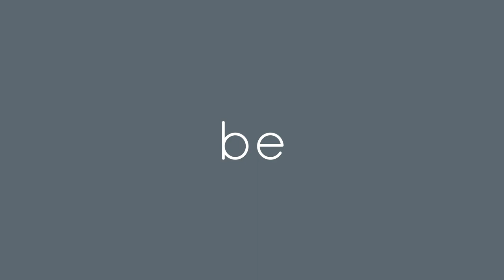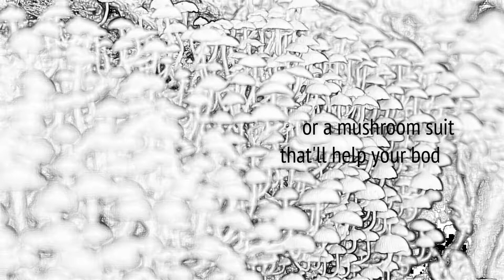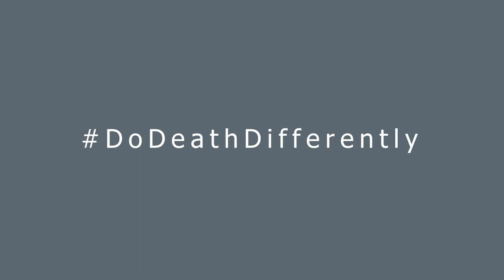Be Remembered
2022 Official Lyric Video release. Be Remembered is the third song written and produced for Bevival's Death Literacy songbook.

Lyrics: Sarah Safford and Caren Martineau for Bevival.com
Exec Producer: Caren Martineau
Producer/Creative Direction: Arthur Pingrey
Original score and edit: Arthur Pingrey, Grey Cat Entertainment